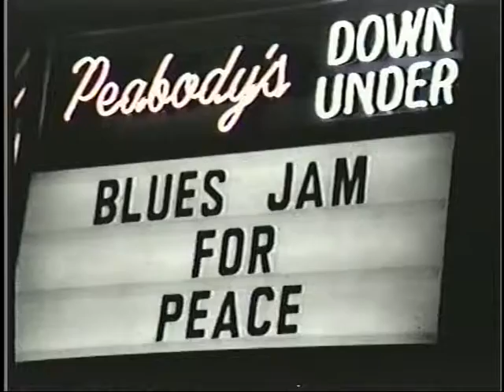BLUES JAM FOR PEACE//NATURAL FACTS// 1987//PART 11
BLUES JAM FOR PEACE PART 11 NATURAL FACTS..FILM BY SAM PHILLIPS LIBERATION BREW TV..